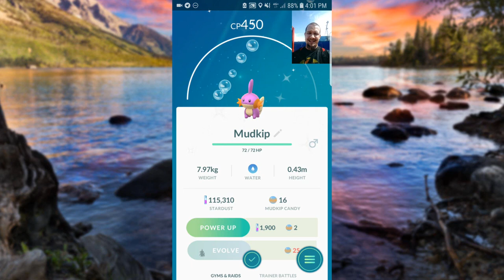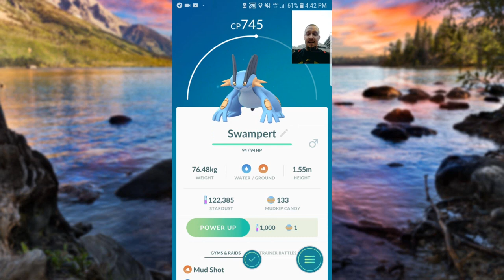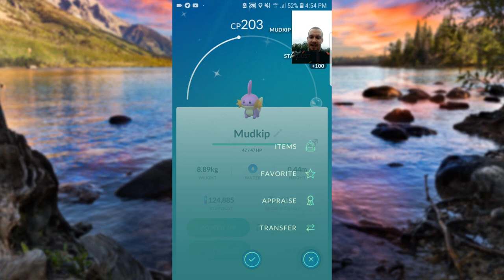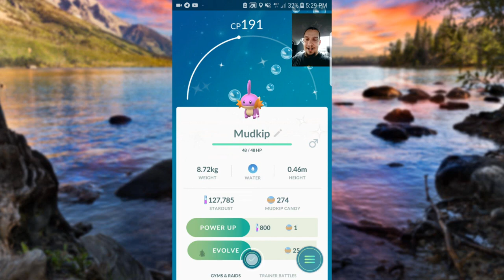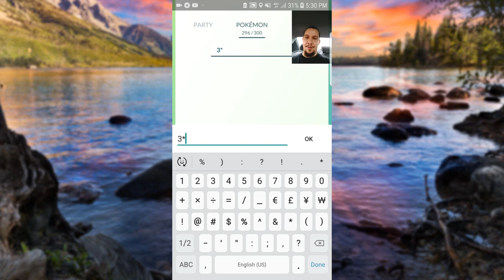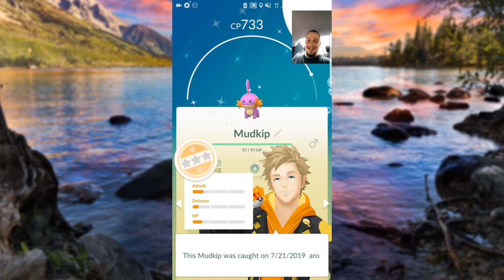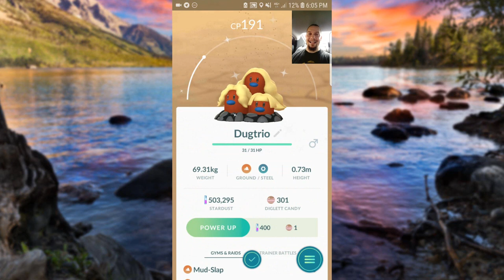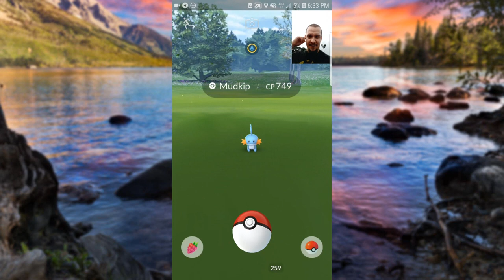POKEMON GO SHINY MUDKIP COMMUNITY DAY VLOG! Crazy Shiny Reactions, HUGE Thunderstorms, OH MY!!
Welcome to a very special and hyped day in an awesome Pokemon GO adventure! In this special episode of Pokemon GO, we showcase our experiences with the Mudkip Community Day event which took place July 21st and it featured the release of Shiny Mudkip as well as giving it Hydro Cannon when you evolve your Marshtomp into Swampert. There is also x3 Catch EXP bonus as well so this event has some good perks to it overall and with Hydro Cannon Swampert, this makes this water Pokemon 2nd best only to KYOGRE! We go from the Halifax Waterfront to Lower Sackville to Dewolf Park in Bedford. There was a lot of craziness taking place in this event! From Shiny checks and reactions to site seeing to being caught in the middle of an epic thunderstorm, you can bet this vlog has a lot for you to watch and taken in! How many shiny Mudkip will we get in this special Community Day episode in Pokemon GO? How did you all do for your Torchic Community Day event on your end?